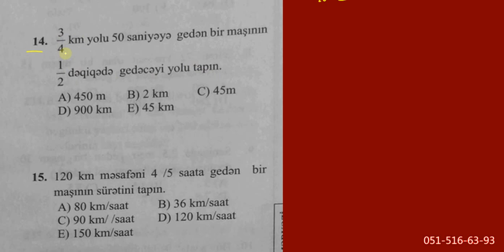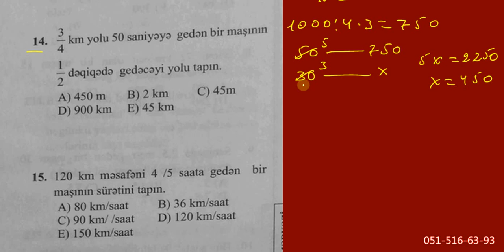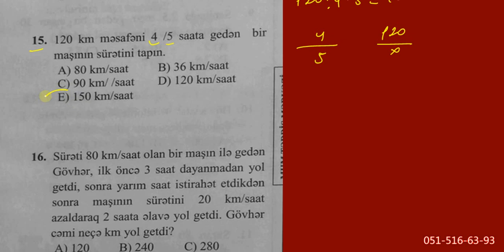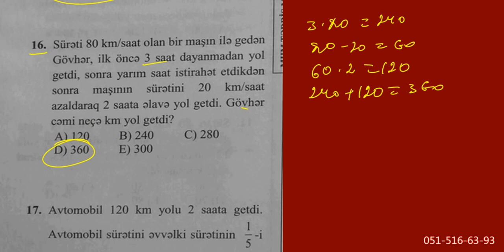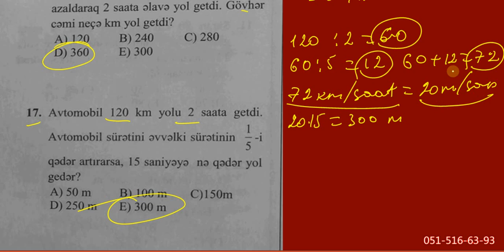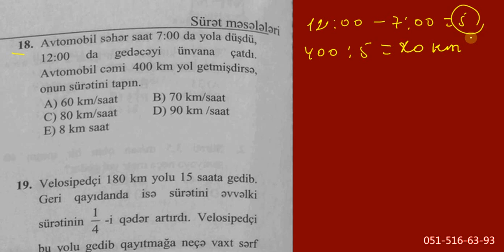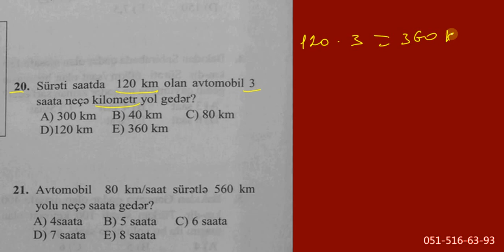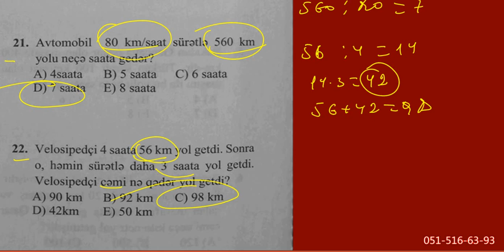Sürət Məsəslələri çal.13-22 /// MHM // H.Yaqublu